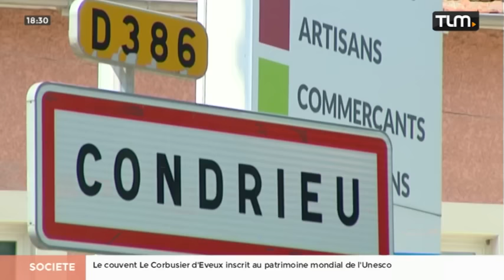TLM - Le JT Soir du 25/07/2016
Sites webs/blogs, copiez cette vidéo avec le bouton "Intégrer" !